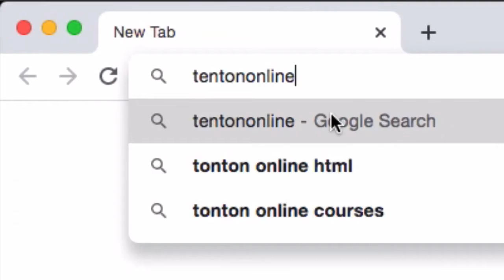How Important Is Natural Talent? - Secret Info That Few Follow!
Transcription:

how important is natural talent

A lot of times, we see successful people as being talented and naturally gifted. But is that really true? I mean, sure, skill and ability certainly play a role...but it's much less important -- probably the least important factor -- at play.

Really, there's a minimum level of skill, talent, and natural ability required. And that threshold's pretty low. What really determines if someone "succeeds" or not -- however you define "success"...but here, it's probably safe to assume that we mean "financial" success or "career" success -- what really determines this are other factors.

That is, other additional skills, abilities, knowledge, and information. This is often referred to as a skill set or a skill stack -- that is, your unique combination of skills, natural abilities, complimentary skills, and character traits and preferences.

And the evidence is clear: Take anyone who is highly skilled at something...the ability to play a musical instrument, the ability to rapidly problem solve, the ability to see things  others can't -- anything really -- and pair that up with character traits like laziness and low self-esteem, and we both know what happens...

We both know at least a few people like this...who are incredibly skilled, incredibly knowledgeable, who have plenty of natural talent...who just can't seen to get their lives together. Meanwhile, the opposite is true too -- people who have much less natural skill, much less ability, who somehow seem to pull it off.

So there's more at play than just talent, skill, and knowledge. In other words, not only is talent not enough...but talent is totally overrated, too. The world is filled with highly talented, highly skilled, highly knowledgeable people who are broke and miserable.

See, a solid set of skills and character traits is like a good band. Think of Guns N Roses: Their debut record, Appetite For Destruction, is one of the greatest rock records in history. Back then, the band was firing on all cylinders and conquered the world. Together, they were an amazing band.

But do you know about their solo projects? Duff went off and did Believe In Me and some other solo stuff...Slash had Slash's Snakepit...Izzy went off and did his thing...Steven Alder the original drummer did Alder's Appetite...and of course Axl took 73 years to produce Chinese Democracy...

...and NONE of them were nearly as good individually as they were together. Individually, they were "okay"...maybe a spark of brilliance here and there. But put them all together and magic happens. And the same holds true for us and our individual skills and character traits.

We can't rely on just one skill. What we need is a combination of skills, some additional knowledge, and the character traits that'll push us to wherever we want to go. Individual talent is not enough.